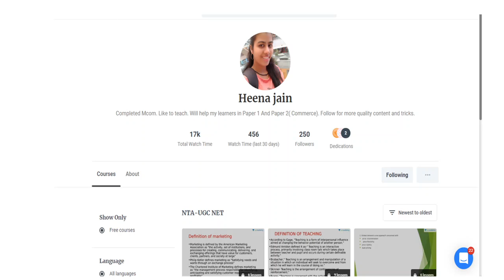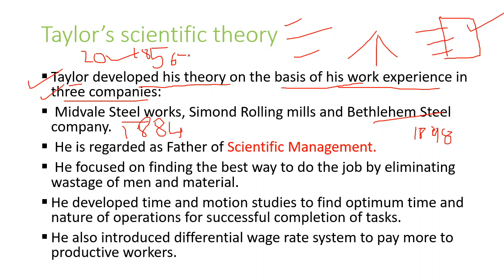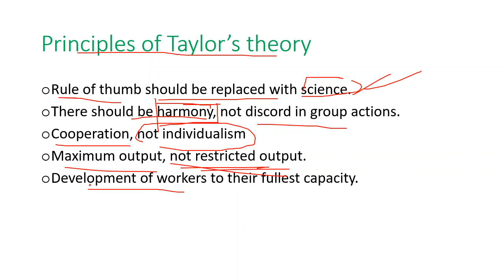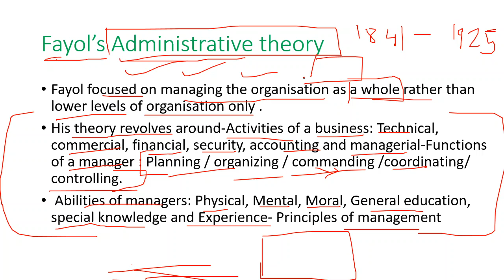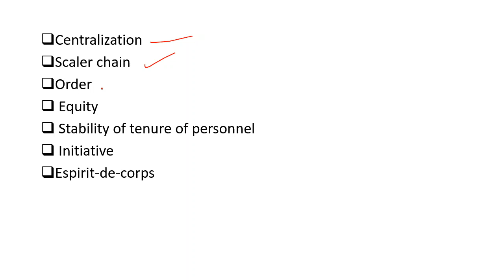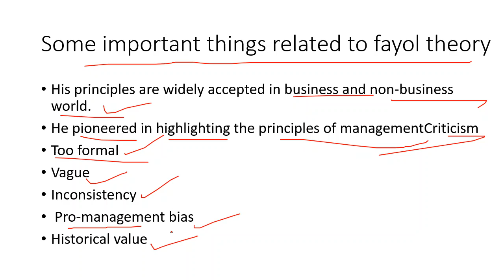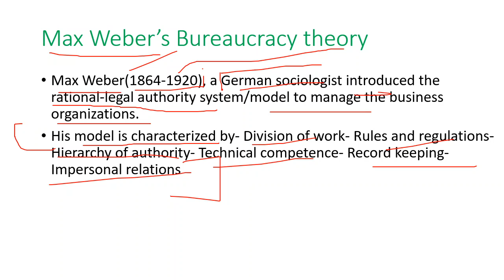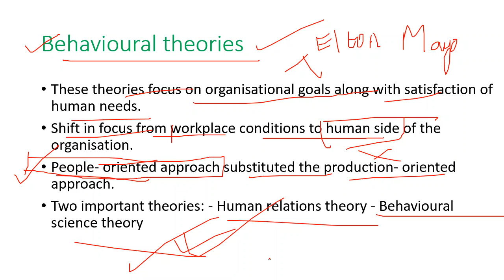Business Management and Human Resource Management ( class 4)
In this video i have discussed about scientific and administrative theory and various important points.